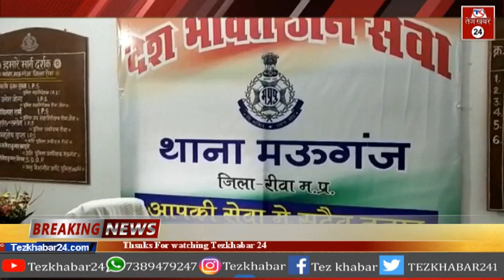लाॅक डाउन में पुलिस ने रीवा में 25 व सतना में 80 पेटी शराब जप्त